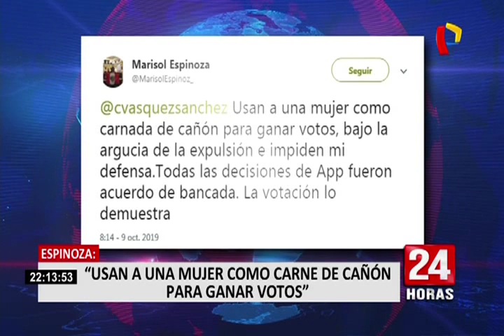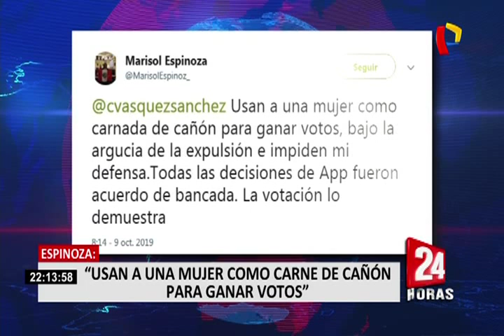Marisol Espinoza tras expulsión de APP: "Usan a una mujer para ganar votos"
2

Tras su expulsión del partido Alianza Para el Progreso (APP), Marisol Espinoza​ se pronunció en Twitter y manifestó que fue "usada" para ganar votos y rechazó que la decisión de ser apartada de la agrupación.

"Usan a una mujer como carnada de cañón para ganar votos, bajo la argucia de la expulsión e impiden mi defensa. Todas las decisiones de APP fueron acuerdo de bancada. La votación lo demuestra", arremetió mencionando a su excompañero César Vásquez.

Fue este último quien saludó la expulsión de Espinoza de APP y la calificó como "una decisión acertada" de César Acuña.

Así también, Richard Acuña informó de su decisión de presentar una solicitud de licencia temporal a APP a fin de someterse "voluntariamente ante la Dirección Nacional de Disciplina del partido. siempre primarán los intereses del país antes que los personales", señaló.

Cabe destacar que APP votó a favor del archivamiento del proyecto de adelanto de elecciones.

1